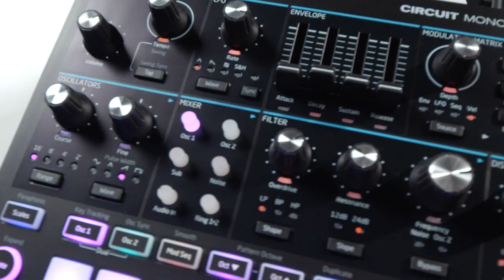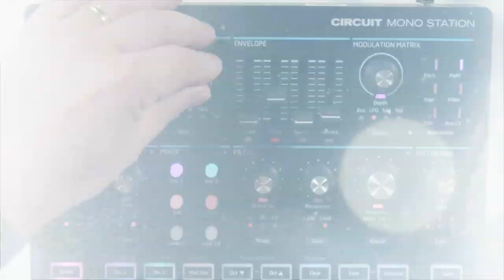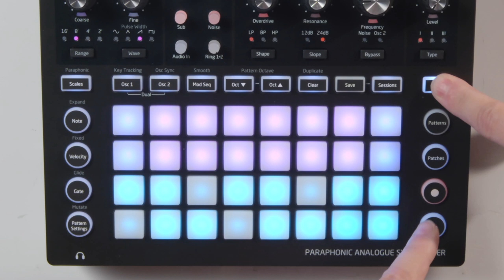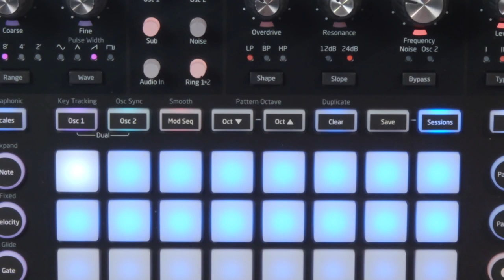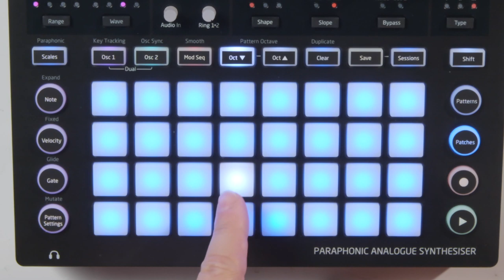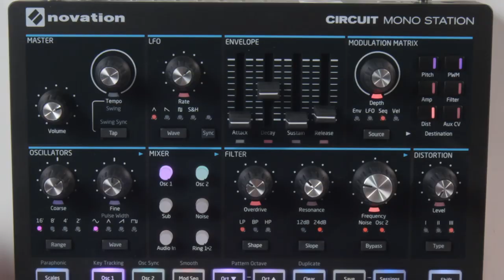Le synthé MONO STATION de NOVATION - DANS LA BOITE avec KNARF (vidéo de La Boite Noire)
Découvrez les secrets du synthé CIRCUIT MONO STATION de Novation dans ce nouvel épisode de DANS LA BOITE Avec Knarf !

Les spécificités du CIRCUIT MONO STATION :
- 2 oscillateurs avec contrôle individuel des paramètres de synchronisation et de réglage
- Filtres passe-haut, passe-bas et passe-bande avec des pentes de 12 dB et 24 dB
- 3 types de distorsion
- Opération en modes mono ou paraphonique avec contrôle de glide individuel
- Matrice de modulation 4 x 8 qui permet des modifications et des routages complexes
- Séquenceur 3-pistes (2 pour la séquence d’oscillateurs, 1 pour la séquence de modulation)
- 16 types de gammes
- Taux de synchronisation modifiables
- Modulez, transformez et traitez les sources externes via l’entrée audio
- Sauvegarde des patches et des sessions avec le logiciel Components